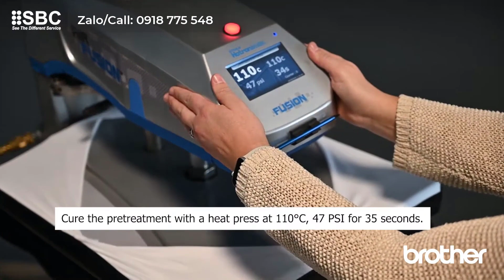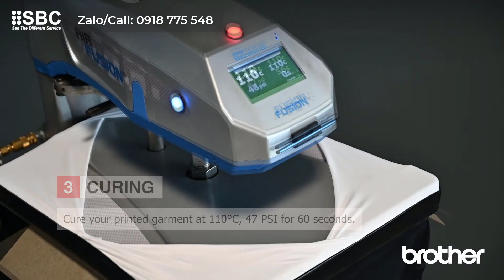Khám phá máy in áo thể thao trực tiếp Brother GTXpro in ấn đỉnh cao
Cửa hàng của bạn đang tìm cách biến những chiếc áo thể thao trở nên độc đáo và thú vị cho khách hàng của mình? Công nghệ hiện đại trên máy in Brother GTXpro có thể là lựa chọn hoàn hảo cho nhu cầu này! Với khả năng in trực tiếp lên vải áo thể thao không giới hạn màu sắc và thiết kế, Brother GTXpro đem lại không chỉ sự linh hoạt mà còn cung cấp chất lượng in ấn tùy chỉnh chất lượng cao cho mặt hàng quần áo thể thao của cửa hàng bạn.

CÁC ƯU ĐIỂM NỔI BẬT TỪ MÁY IN ÁO THỂ THAO TRỰC TIẾP BROTHER GTXPRO?

❎ CHẤT LƯỢNG IN XUẤT SẮC
Máy in áo thể thao trực tiếp Brother GTXpro nổi tiếng với khả năng tự động tạo ra những hình ảnh sắc nét, chi tiết và độ phân giải cao trên áo thể thao. Cho dù in biểu trưng đội thể thao, các thiết kế độc đáo, hoặc hình ảnh phức tạp, chiếc máy in này đáp ứng mọi yêu cầu về chất lượng in ấn.

❎ ĐỘ BỀN VƯỢT TRỘI
Với mực in chất lượng cao và quy trình làm khô thích hợp, in từ Brother GTXpro có thể đảm bảo độ bền cao. Quần áo thể thao của bạn sẽ chịu được nhiều lần giặt mà vẫn giữ nguyên độ sáng và đẹp mắt.

❎ THOẢI MÁI VÀ THOÁT KHÍ
Khác với một số công nghệ in khác, phương pháp in trực tiếp từ Brother GTXpro không tạo ra lớp mực dày trên vải, giúp bảo tồn sự thoát khí và thoải mái cho người mặc, đặc biệt trong các hoạt động thể thao.

❎ LINH HOẠT VÀ TIẾT KIỆM THỜI GIAN
Hoạt động với phương pháp in kỹ thuật số hiện đại, máy in áo thể thao trực tiếp Brother GTXpro cho phép sản xuất nhanh chóng mà không đòi hỏi bất kì kỹ năng in ấn nào cho các sản phẩm tùy chỉnh, ngay cả với đơn hàng nhỏ lẻ. Điều này làm giảm thời gian sản xuất và giúp đáp ứng mọi nhu cầu của khách hàng nhanh chóng hơn.

❎ THÂN THIỆN VỚI MÔI TRƯỜNG
Máy in áo thể thao trực tiếp Brother GTXpro sử dụng mực in vải gốc nước đạt chứng chỉ Oeko-Tex và GOTS 6.0 an toàn cao, giúp giảm thiểu tác động đến người dùng như kích ứng da, phù hợp với xu hướng in thân thiện với môi trường.

Nếu cửa hàng bạn đang tìm kiếm mô hình kinh doanh in tùy chỉnh áo thể thao độc đáo và chất lượng cao, hãy xem xét sự lựa chọn máy in Brother GTXpro. Khám phá khả năng tạo ra sản phẩm thể thao đáng tự hào và ấn tượng với Brother GTXpro ngay hôm nay!
Chúng tôi, "SBC Việt Nam”, thành lập từ 2002, công ty TOP đầu thị trường chuyên về máy in khổ lớn, máy cắt kỹ thuật số và chất liệu in với hơn 20 năm kinh nghiệm tại thị trường. Tự hào trở thành đại lý ủy quyền chính thức phân phối nhiều thương hiệu uy tín và nổi tiếng từ Trung Quốc (ATEXCO, JWEI, INFINITI, GRANDO, XKEDA) - Nhật Bản (BROTHER, MIMAKI, ROLAND) - MỸ (HP LATEX, 3M),..mang đến cho khách hàng nhiều chọn lựa linh hoạt và tin cậy hơn.
Hệ thống showroom:

🏢 HCM: 182C Lê Thị Bạch Cát, P11, Q11
🏢 Đà Nẵng: 123 Võ Chí Công, Hòa Xuân, Cẩm Lệ
🏢 Hà Nội: B5-Lô 15 KĐT Định Công, Hoàng Mai
Đại diện kinh doanh
Tình Vũ-SBC.Thegioimayin